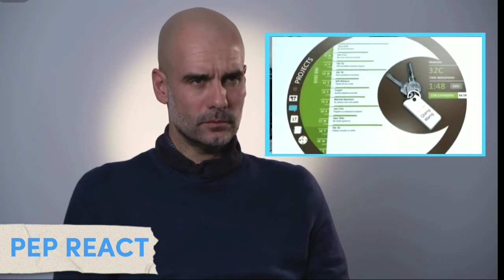PEP GUARDIOLA REACT TECH VÍDEO